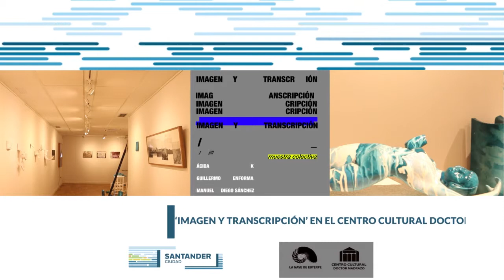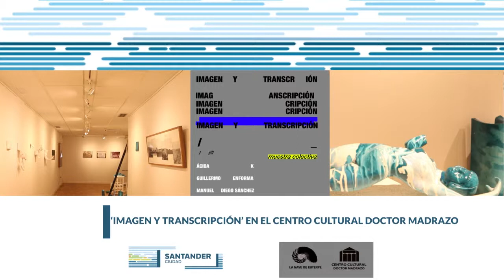Expo 'Imagen y Transcripción’ en el Centro Doctor Madrazo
El centro cultural Doctor Madrazo de Santander acoge hasta el 13 de junio la exposición colectiva ‘Imagen y Transcripción’, promovida por la asociación cultural La Nave de Euterpe.